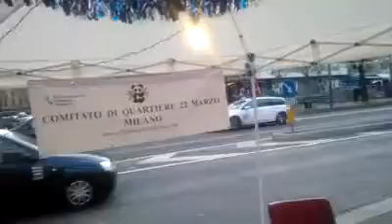MILANO 14 DICEMBRE 2013 5° GIORNATA DEL MERCATINO DI NATALE IN PIAZZA SANTA MARIA DEL SUFFRAGIO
FESTA DEL SANTO NATALE CON I SAPORI DEL MADE IN ITALY